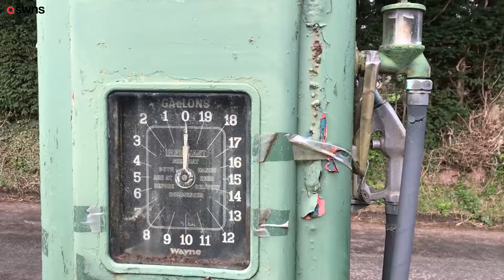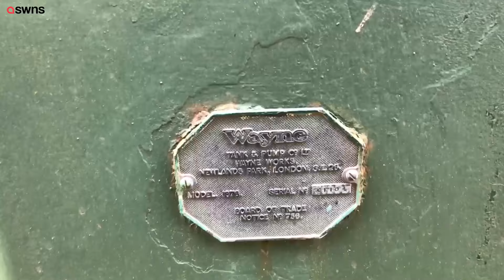Homeowner hits back at ex-Top Gear host Tiff Needell in row over UK's oldest petrol station | SWNS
A homeowner has hit back at former Top Gear host Tiff Needell after becoming embroiled in a row over turning 'England's oldest petrol station' into a house.

Mike and Ashley Clark purchased Glendore in the Golden Valley village of Turnastone, Herefordshire, for £300,000 last February.

They have since spent thousands of pounds renovating the Grade II-listed property after planning permission was granted to convert the historic site last month.

Mr Needell, who presented the BBC show in the 80s and 90s, joined a campaign with other motoring enthusiasts to try and stop the couple "ruining a part of history."

The 72-year-old ex-racing driver claimed the site would become just a "token rather than living history" and said it should be turned into a museum instead.

But grandfather-of-three Mr Clark has brushed off the criticism and says he has saved the neglected building falling into a state of disrepair.

He and his wife are also restoring the old petrol station to its former glory and pointed out the building had already been used as home for 100 years.

As well as getting permission to add a single-storey extension, detached garage and new access road, the pair say they will restore the two pumps and reattach old signage.

Father-of-two Mr Clark, a software engineer, added: "We looked around the property when it went on the market and although it was rather run down and neglected, we were attracted to its quirkiness.

"I'm a lover of cars myself. My dad was a car salesman for 40 years and I'm passionate about historic cars as well. .

"The petrol station history was a feature that appealed to us. The property was on the market for £300,000 and that's what we paid for it.

"There was a lot of interest in it but because it was a bit neglected, with damaged walls, I think that put some people off.

"We applied for planning permission straight away and have been in consultation with the council the whole way through.

"We also had a full historical heritage survey carried out so we have been open and transparent and not done anything underhand.

"We also had no objections at all. Everybody in the village is behind us and actually happy with what we're doing because we've saved the place from being lost.

"If we hadn't have bought it, the building would have fallen down because there was  a great big crack running through it.

"We're not changing the appearance, we are going to restore it so it looks like it did in its heyday. We want to preserve the heritage of the place, not destroy it.

"So you can imagine my surprise when just before Christmas, people began saying we were getting comments on the property from the likes of Tiff Needell.

"Now, I don't dislike Tiff in the slightest but he's got it wrong because this place has already been a house for 100 years as it started life as a farmhouse.

"In fact, I agree it needs to be saved and that's exactly what we're doing, including restoring the petrol pumps.

"We're keeping everything the way it was and restoring it to its former glory, so to see the comments Tiff made was really strange.

"There were some signs on the building that were taken off before we bought it, which we have in storage and those will go back up too after a quick clean up.

"If the people complaining had looked at the planning documents, they would see that this is all there.

"It has been used as a house for its entire 100 year history pretty much. People used to be very entrepreneurial in the countryside and turned their homes into business.

"They would have a shop in their living room. This house doesn't even have a bathroom, they used to wash in the sink.

"We'll be giving it a new bathroom and kitchen, and turning it into a three bedroom house.

"I'd be very happy for Tiff to be come here and take a look at what we're doing as I think he would actually be quite pleased.

"I have just finished off restoring the windows to how they originally looked and we are spending all our our available time working on the property."

The building’s use as a filling station dates from 1919 and was last used so in 2010 - but it has been abandoned ever since.

It was founded by H James Charles Wilding and taken over by his sons Hedley and Percy before being passed on to Hedley's son.

Among 12 objections, Mr Needell wrote: “England’s oldest surviving petrol station should be preserved as just that. It should be a museum!”

His views were echoed by several other figures from the motoring world, while others claimed the land would be contaminated from its previous use.

Philip Porter, a motoring journalist, said that not to preserve “this unique motoring monument” would be “sacrilege”.